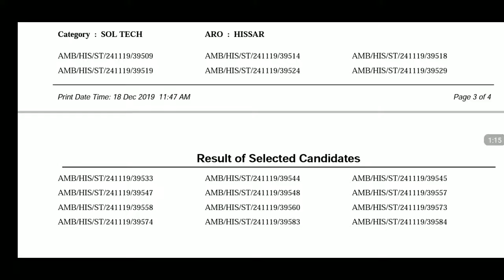Army Final Result Aro Hissar